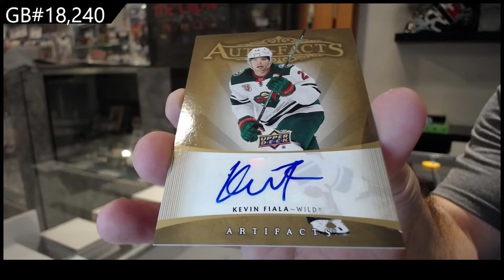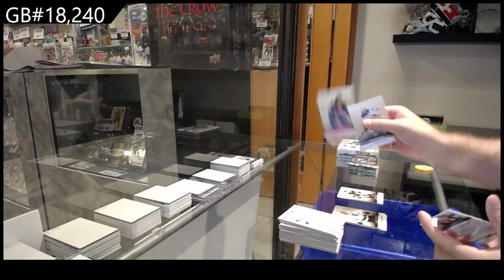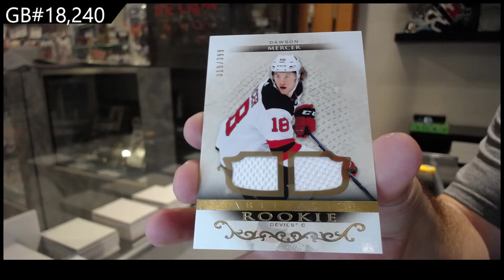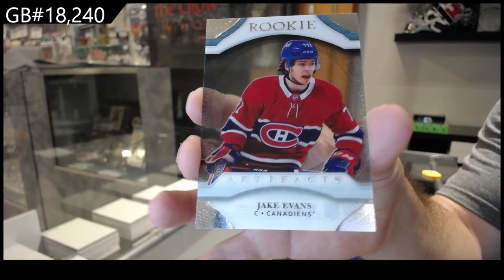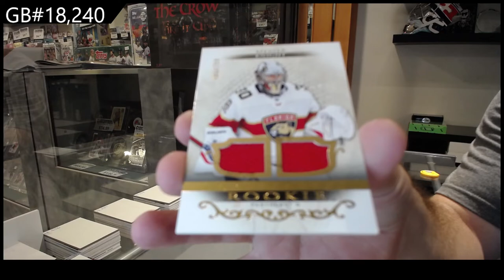21-22 Upper Deck Artifacts Hockey 3 Box Break - C&C GB #18,240